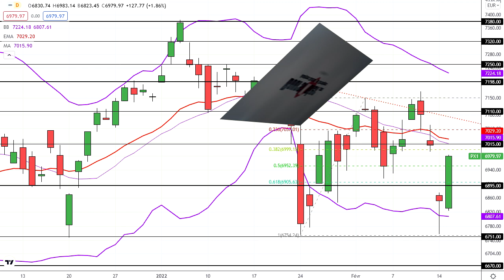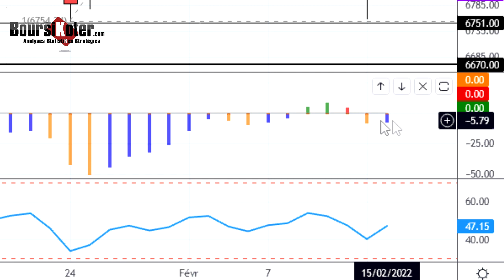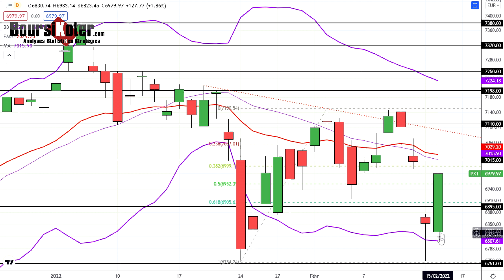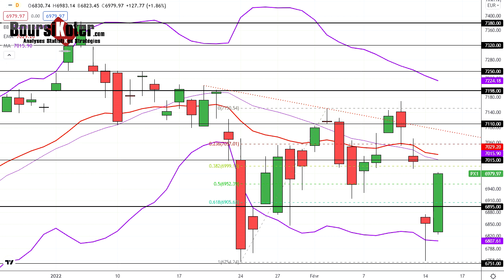CAC 40 Analyse technique du 15-02-2022 par boursikoter